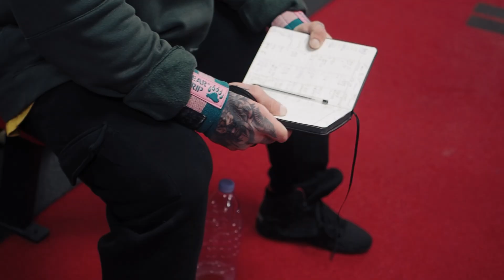HOW TO PROGRESS EFFECTIVELY // CHEST TRAINING // IFBB PRO KUBA SYLVESTER-CIELEN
MK coaching Instagram - teammkcoaching